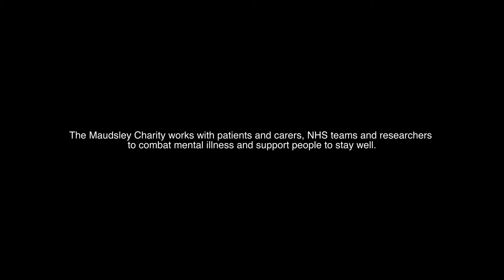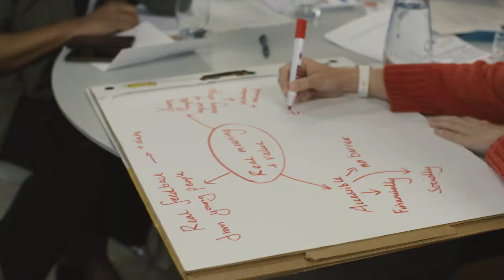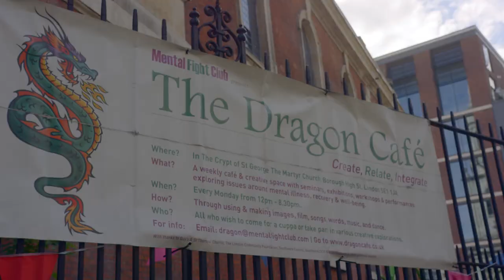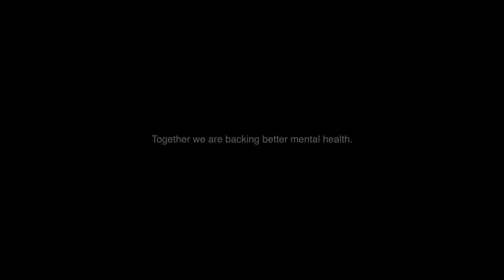Maudsley Charity: Backing Better Mental Health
The Maudsley Charity works in partnership with South London and Maudsley NHS Foundation Trust and the Institute of Psychiatry, Psychology and Neuroscience, King’s College London to promote positive change in the world of mental health. We support innovation, research and service improvement, working with patients and families, clinical care teams, researchers and community organisations with a common goal of improving mental health.